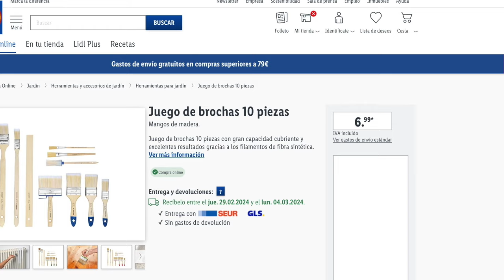🔥LIDL HERRAMIENTAS Y BRICOLAJE PARKIDE (Ferramentas Lidl e DIY Parkside)🔥